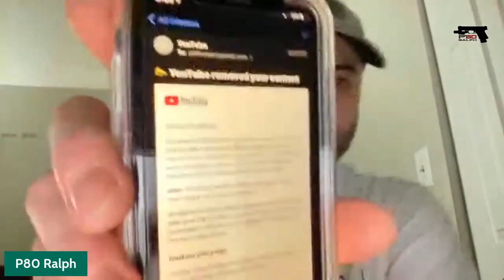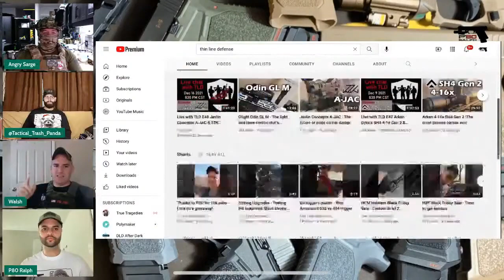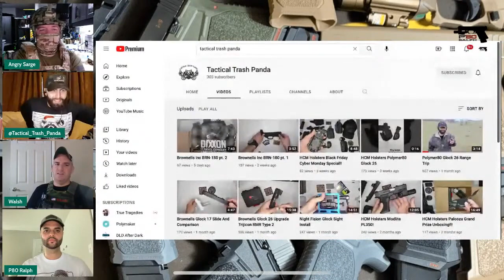The Roast Pre Show with Angry Sarge Tactical Trash Panda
*! No Firearm Sales !*